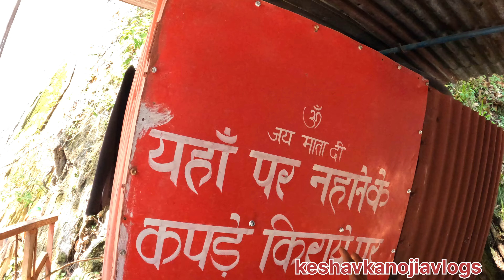Kempty Falls mussoorie |Part 2| uttrakhand